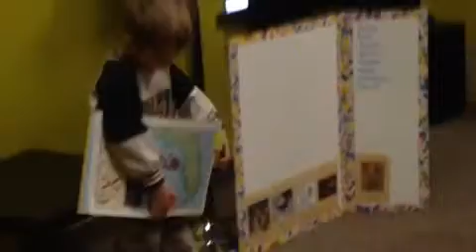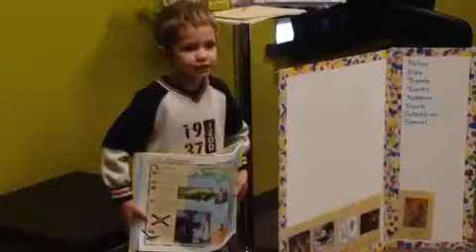James' Florida Presentation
Week six of CC, September 23, 2014.